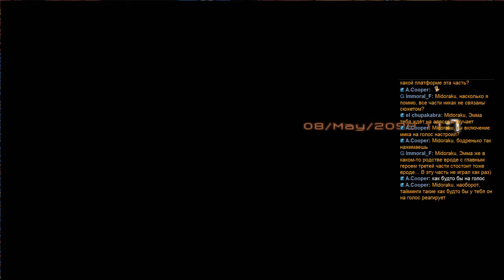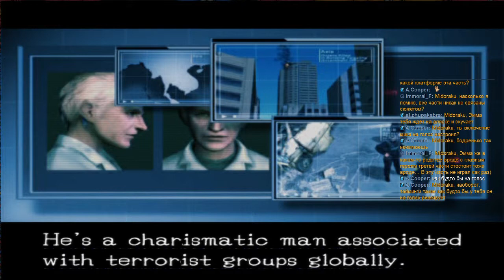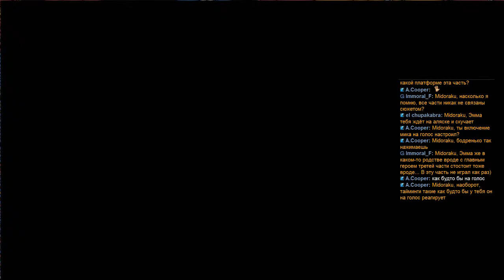Front Mission 5 - Hard Mode - part 36 [PCSX2 720p HD](Morgan B and S-type tec cutscene)